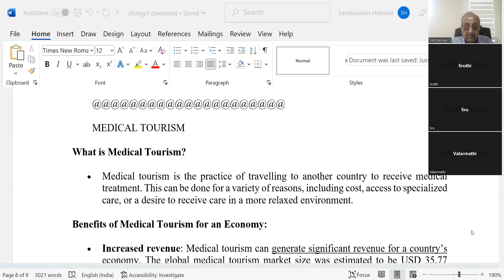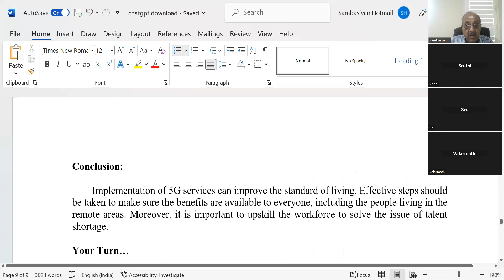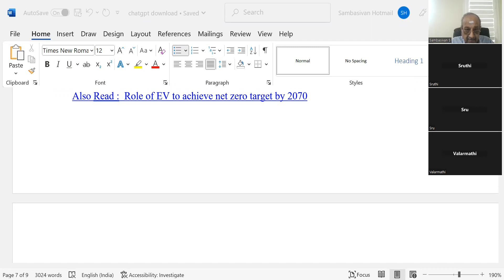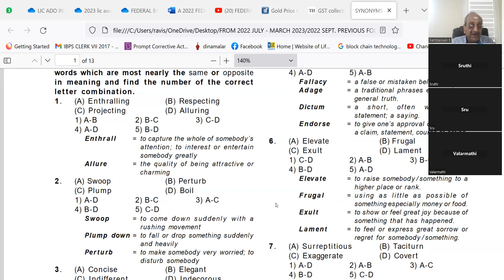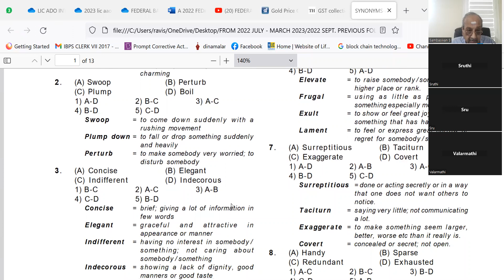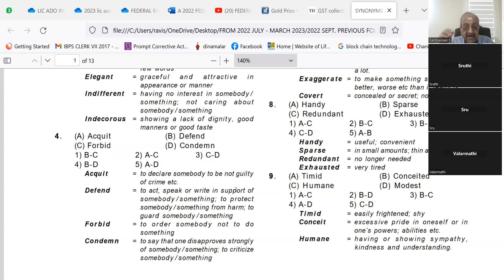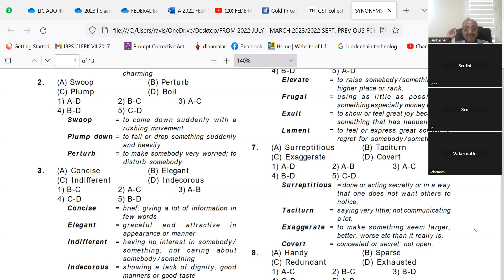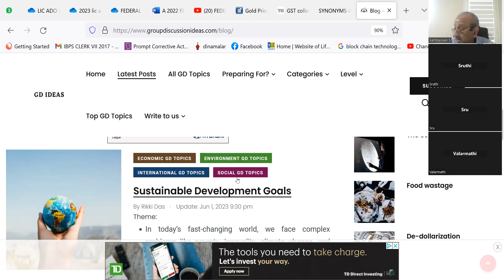LIC ADO AAO - MEDICAL TOURISM - SPOKEN ENGLISH CLASS 06062023